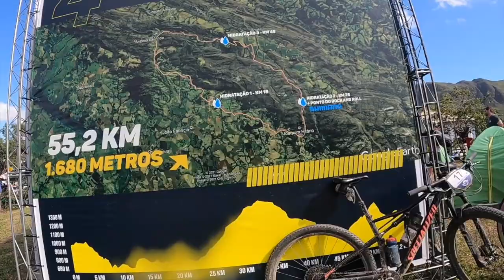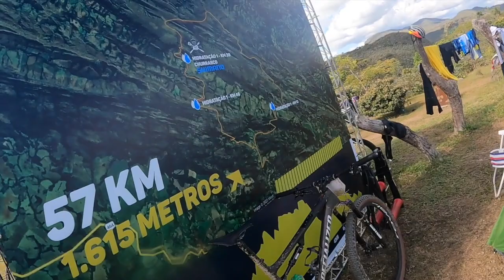Desafio Brou Etapa Rock and Roll/Archelau/Araucaria